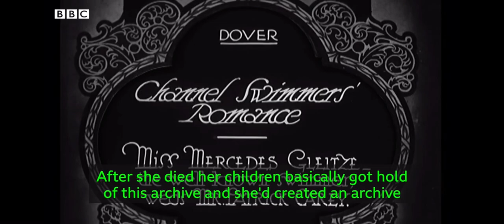BBC News: Vindication Swim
Mercedes Gleitze: Film celebrates first British woman to swim English Channel

Mercedes Gleitze was the first British woman to swim the English Channel in 1927. In the same year, she also became the first person to swim the Strait of Gibraltar. These were just two of her accomplishments and, although famous at the time, Mercedes kept her past a secret from her children and grandchildren. Now, with a film being completed about her life and a plaque being unveiled at her former Brighton home, Mercedes’ efforts are finally being recognised.

Video journalist: Alex Stanger

Featured: Kirsten Callaghan and Melodie Tyrer